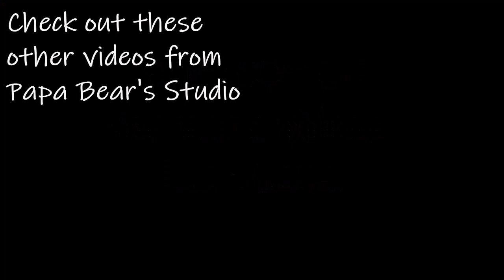Not John Interviews Steve Kurilla - Drummer, Teacher, Ukelele Enthusiast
Steve talks about his beginnings, his decision to teach, shares stories and talks about his current projects.